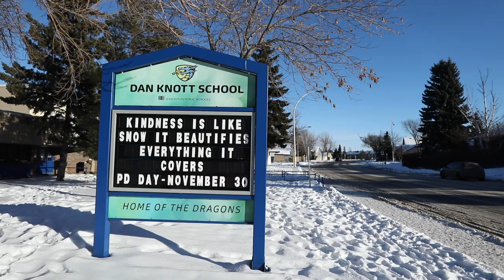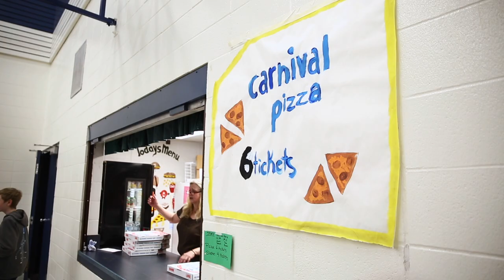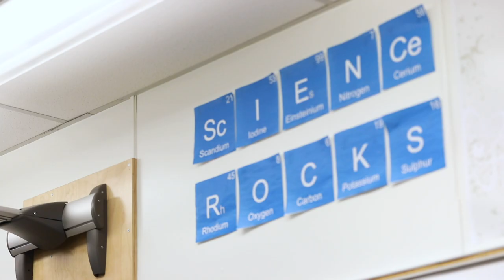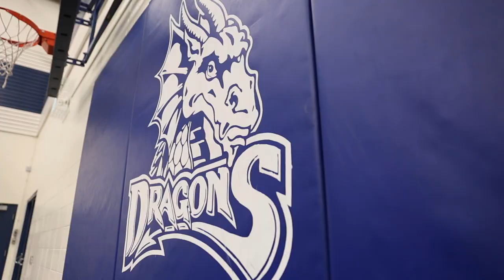Wolves Signature Film 2021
Includes content captured prior to the name change